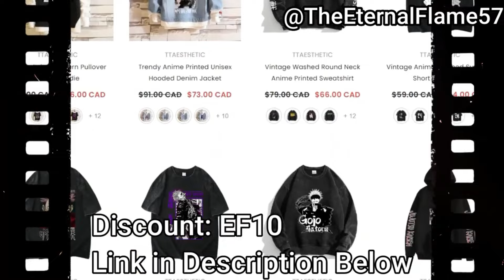What If Megumi Turned Tsumiki to a Cursed Spirit (Part 2) | New Start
What if Megumi Cursed Tsumiki to become a vengeful spirit

Alernate Title:
What if Megumi was part of the Gojo clan